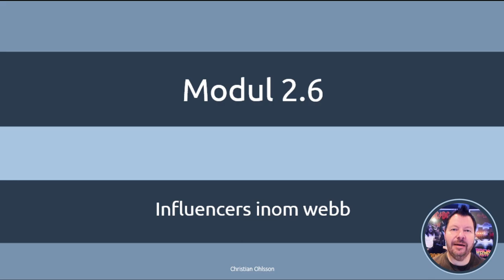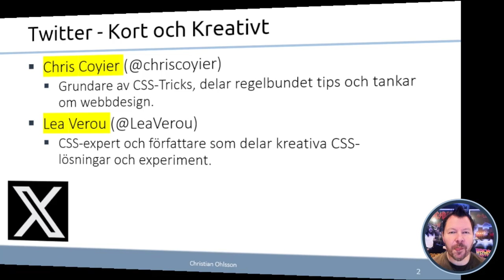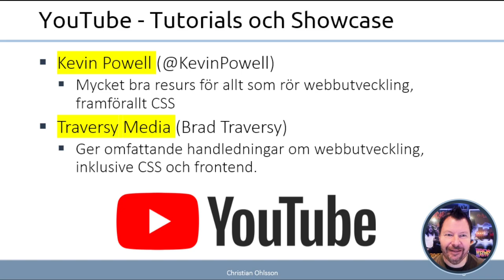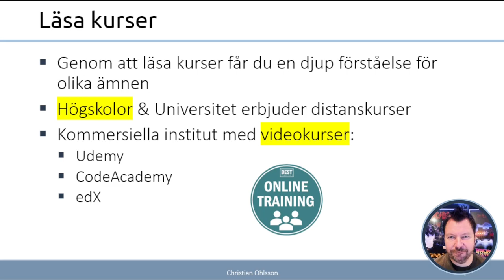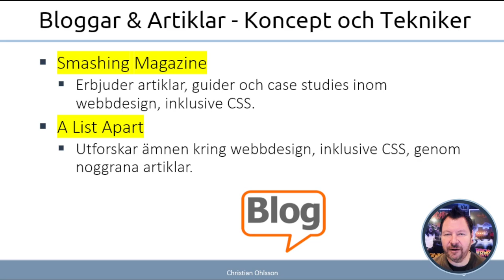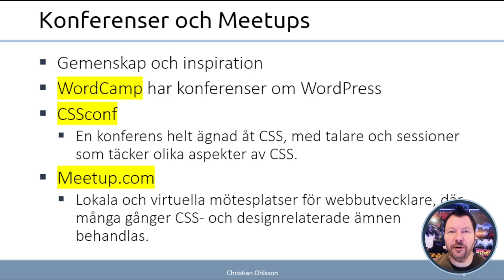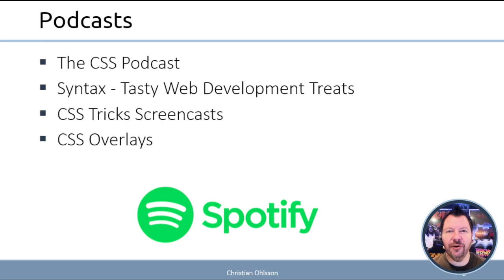AWH 2024 2.6 Influencers inom webb